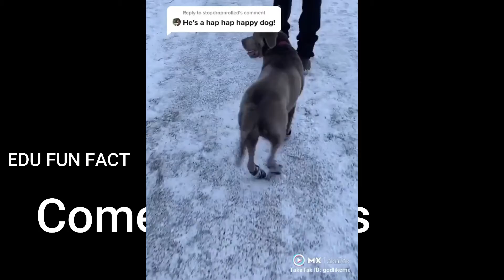FUNNY VIDEO | Latest Tik Tok Videos Hot Tiktok Video Song| new tik tok video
1. Microphone
2.BUDGET MIC
3.SELFIE RING LIGHT
4.AmazonBasics 60-Inch Lightweight Tripod with Bag
5.JOKIN Tripod for Camera Compatible with All Mobile
6. Camera
7. Lights
8. Extension Cord
9. PC Monitor
10. Wireless Keyboard + Mouse
11. Chair